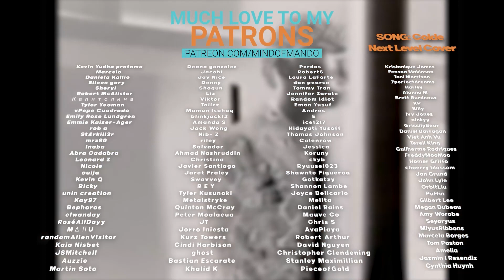SOLAR vs SUHYUN Solarsido REACTION | TWO OF THE BEST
Hello, human.
LINKS FURTHER DOWN!